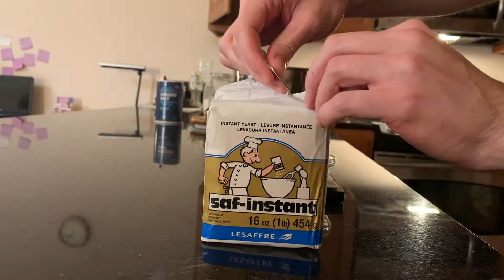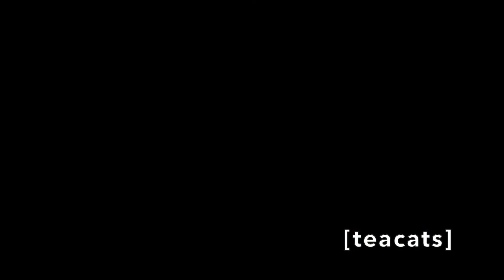whole wheat milk bread with tangzhong starter, very tasty on a cold winter day, would you like some?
whole wheat milk bread recipe:
50g bread flour
250g water
360g whole wheat flour
360g bread flour
75g sugar
15g salt
12g yeast
12g milk powder
325g milk
1 egg
1 egg yolk
65g butter, room temperature
egg wash
bake 350F

The Opening by Dan Lebowitz

Casey Don't You Fret by Dan Lebowitz